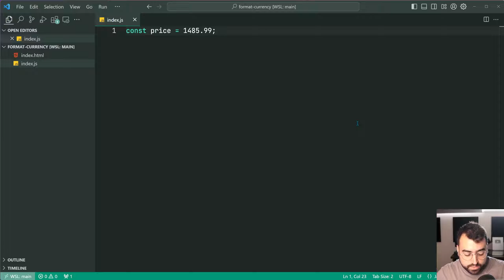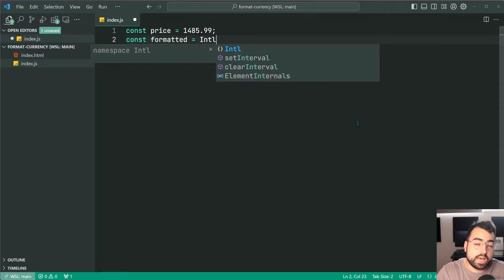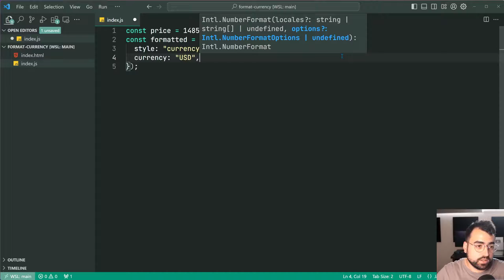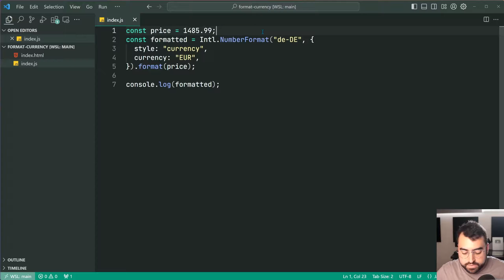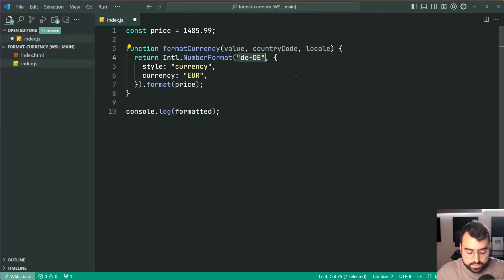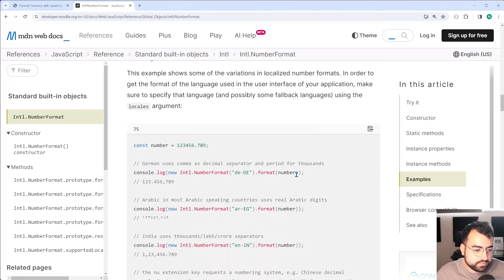An EASY WAY to FORMAT CURRENCY with JavaScript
In today's video I'll show you how easy it is to format currency in JavaScript. This method doesn't require any external libraries, and can format almost (if not all) any currency, including dollars, euros and rupees.